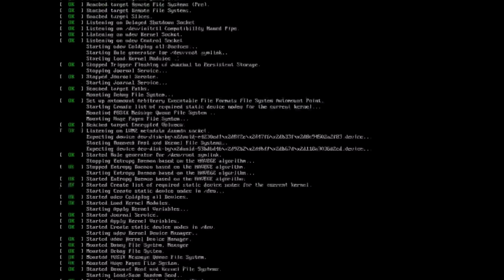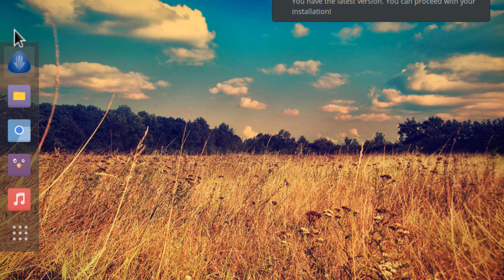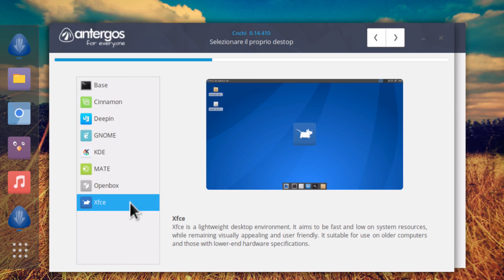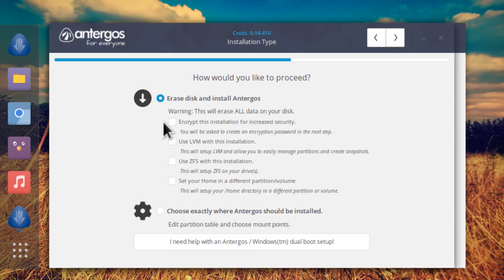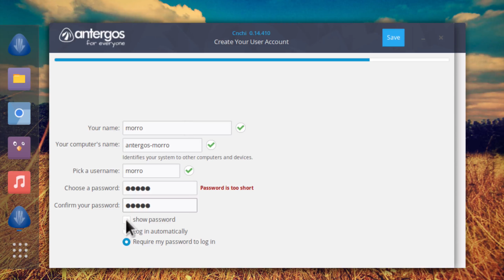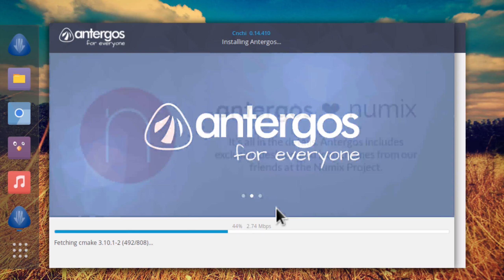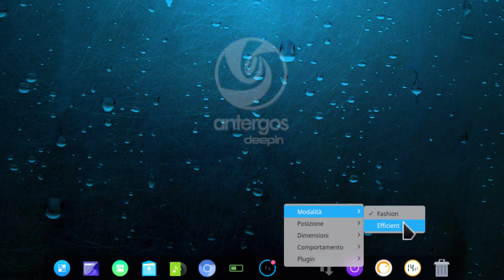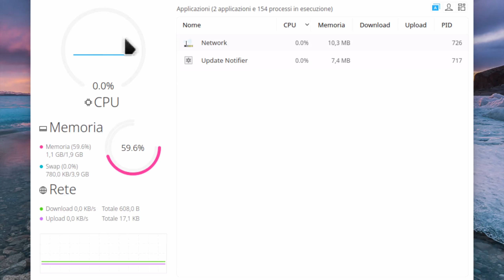Antergos: aka installare Arch in pochi click?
Antergos è una distribuzione basata su Arch, che fa uso di repository Arch (ma non solo) e provvede a fornire un installer semplice e funzionale, che vi metterà a disposizione un sistema funzionante out of the box, senza configurazioni post installazione aggiuntive! non è fantastico?